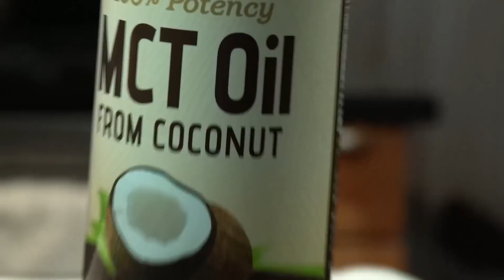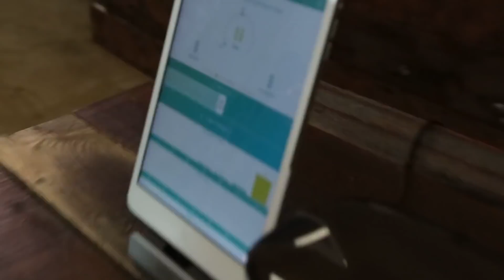Do Calories Matter in Ketosis: Insulin vs Thermodynamics (With Dr. Anderson)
Is a calorie a calorie? It's something that I've talked about before. It's something that a lot of people ask me, and there's one particular question that comes to mind that I want to address in this video.

But before I get to that question, I want to introduce a good friend of mine, Joe Anderson, who's a PhD in Chemical Engineering and has also published over 40 peer-reviewed articles in the world of pulmonary science. He is an expert in ketosis, and also an expert in how we measure ketones. I think you're a good person to really talk to about the world of calories.

Sure. Yeah, I'd like to.

The question that I want to bring to mind is that of, "Is a calorie a calorie?" And what someone brought up to me was if someone were to increase their calories but be on a ketogenic diet, would they still lose as much weight as someone that was just on a calorie-restrictive diet.

In other words, if you're eating the right kind of foods, can you get away with eating more calories? Does calories-in versus calories-out really matter? I want to turn it to you, just briefly just kind of big picture on this on what your take is on that. Then I've got some ideas that I want to bounce off you too.

Yeah that's great. I think kind of the short of it is, calories-in, calories-out do matter. But the nuance piece is it depends on what calories you're putting in. Right? If you put in calories like sugar, and you have less sugar calories than you're burning, then that deficit, so the difference between how much you're bringing in, and how much you need, is gonna be subsidized by your stored body fat. Right?

The problem with that is how long can you do that for? It may be for a month. It may be for a couple of months, but you're eventually gonna burn out. That's why those calorie-restriction diets are very difficult. So what you really want to do is have good calories coming in, and I know a lot of people will go on a diet, and the first thing people will say is eat healthy foods, and a lot times the reason that works is you're cutting out all those processed junk foods.

So once again, the type of calories is important. If you can get rid of foods that cause your body to have dysfunction, and it may be hormonal dysfunction, it may be processing dysfunction, and replace those with good calories, that's a step in the right direction.

Then the second piece along with that, once again the nuance piece, is if you're on a high fat, low sugar diet. One of the nice pieces with that is it allows you to regulate how much you want to bring in. Right? It satiates your appetite, so you may not overeat with a high fat, very low sugar diet. That's gonna once again, kind of balance out your calories-in, calories-out.

Actually it's funny you say that. I just did a video yesterday, so it's fresh in my mind about CCK, cholecystokinin and how ketosis affects that. I don't want to go into a lot of detail on that but basically, CCK is a hormone that is released especially when you're in ketosis that does cause you to be satiated.

So a calorie is not always a calorie, but one thing that I want to really address in this, and we were talking about this before the video and what actually spawned this video to begin with, was the fact of truly finding where your baseline caloric needs are is extremely, extremely difficult.

So to be able to say that you need to be in a calorie deficit, although that's true because simple thermodynamics do apply. You do need to yes, technically be consuming less calories in order to lose weight. We don't really know what less calories is, and it can change from day to day because we have so many different external influencing factors.

We have things like insulin that will definitely influence other hormones. We have cortisol. We have testosterone. We have estrogen. We have our moods. We have heat. We have cool. We can't ever determine exactly where we are calorically, where we need to be.

Right it's an average measurement, and it's measured like you said, it's probably varying every day. It depends on the conditions, so when you do one of those measurements it's a measurement that's taken over about 30 minutes in a resting position in a bed. But like you said, how does that change hour by hour, minute by minute is somewhat unknown.

So there is an individualized piece of that that's certainly gonna change. The other piece that I want to go back to is this calories-in, calories-out and the specific types of calories. You also have to remember to add to that list is you have different types of fat. Right, you have the white adipose tissue or the brown adipose tissue. The use of fat in the brown adipose tissue can be separate from energy generation meaning it's not creating energy for your body to use, it's just creating heat.